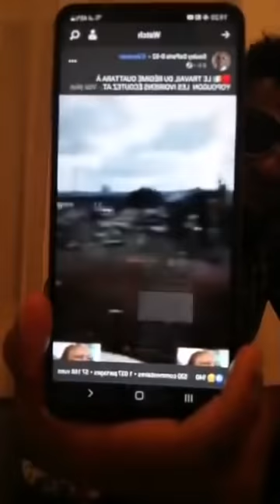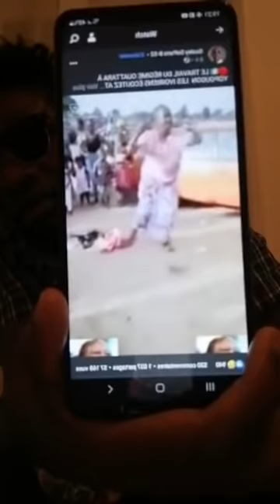Simone gbagbo trompée par les espions de Dramane Ouattara autour d'elle et qui refuse le PPA CI.